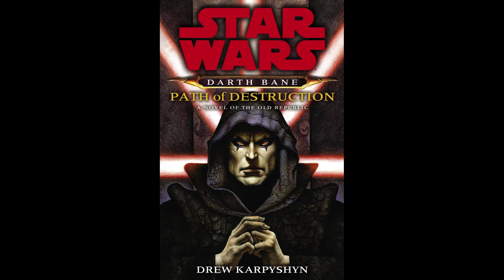Dessel And Republic Soldiers Talk About The Jedi (Star Wars: Darth Bane: Path Of Destruction)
In this excerpt, Dessel opted to play Sabacc with a group of Republic soldiers. This would eventually lead to a discussion regarding the state of the galaxy, as well as the Jedi and Revan.